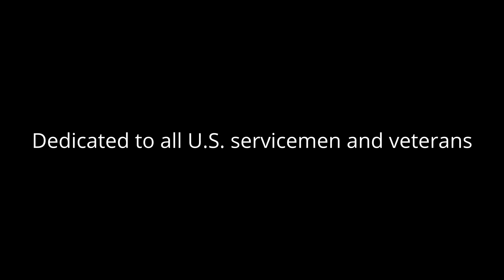90 Year Old Jazz Drummer and Korean War Vet Performs Buddy Rich arrangement "Rotten Kid".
90 Year Old Jazz Drummer and Korean War Vet Plays Buddy Rich!

A very big thank you to Andrew Toy, for the editing, production and advice in the making of this video. He is also a teacher and great drummer...